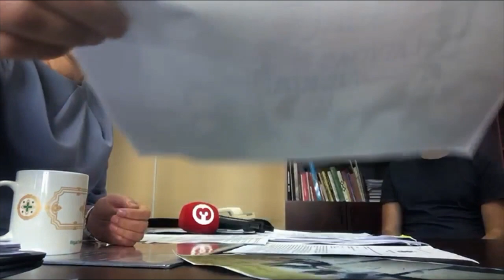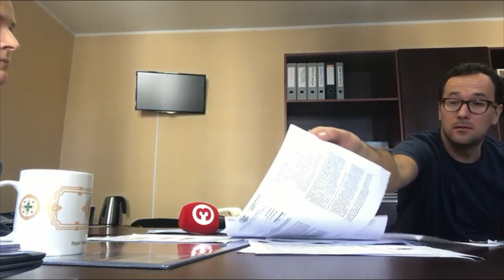Cik droši varam justies valstī, kuras likumus var nopirkt ārvalstu oligarhi?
Šo interviju jums neviens nerādīs televīzijā - pilns sarunas ieraksts ar TV3 žurnālistu par Sorosa piešķirto finansējumu konkrētai biedrībai. Cik droši jūs jūtaties valstī, kuras likumus var nopirkt ārvalstu oligarhi? Par "tikumības grozījumu" atcelšanu biedrība 2016.gadā ir saņēmusi 58 702 EUR.
Draugi, tas ir vienīgais veids, kā jums nodot savu patiesību, jo, diemžēl piektdienas sižets TV3 ļoti atšķiras no manas pilnās intervijas.
Pierādījumi maniem vārdiem par Open Society Foundations finansējumu likuma grozīšanai - 7.lpp projekts “Reach.Move.Change”: